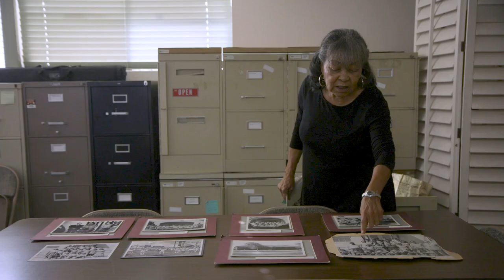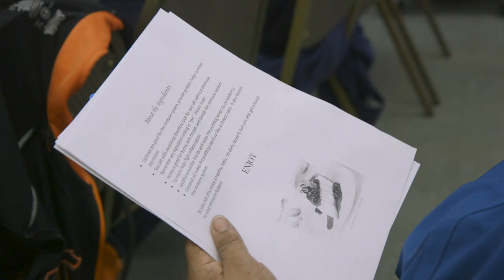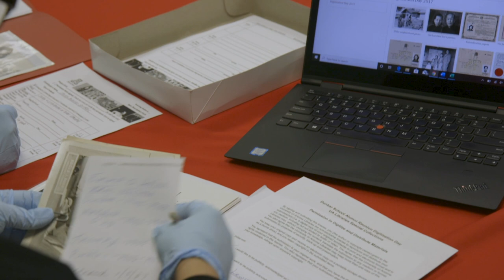For Old Time's Sake: Looking Back and Moving Forward at the Dunbar Pavilion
Barbara Lewis, a Dunbar School alumna and vice president of the Dunbar Coalition, and Tani Sanchez, UArizona associate professor in Africana Studies, discuss the black experience in Tucson and how an ongoing partnership is working to both preserve the past and turn a one-time segregated school into a revitalized community center. Read the full story